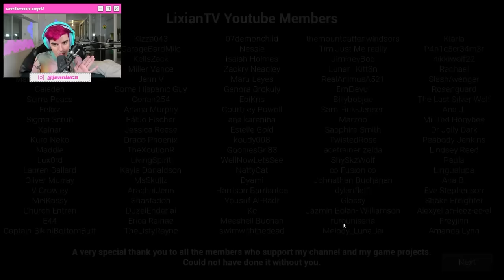JEAN LUCA joga PIOR TERROR de JUMPSCARE | Late Night Mop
Oie, eu sou o Jean Luca! Bem vindos ao meu canal de cortes! Aqui você assiste a minha live e stream de 2021, 2022 com jogos de terror e gameplay super fun! Hoje vou jogar Late Night Mop, ja joguei Rainbow Friends, The Mimic no Roblox que assim como o terror Yandere Simulator, Saiko no Sotuka, The Fridge is red, The Quarry e Five Nights at Freddys, me deixou cheio de medo e deu varios sustos! Inclusive parece jogo da Puppet Combo e um terror japonês que já joguei!

Assim como Jazzghost, MaxMrm, Teddy, Funbabe, Cherryrar e Alanzoka, berro não vai faltar!